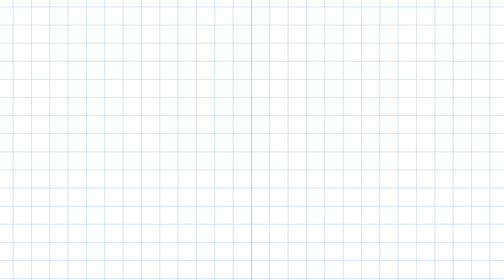STEM Learner Stories